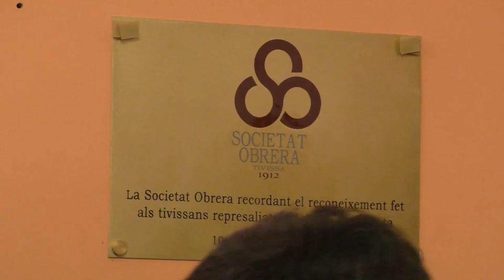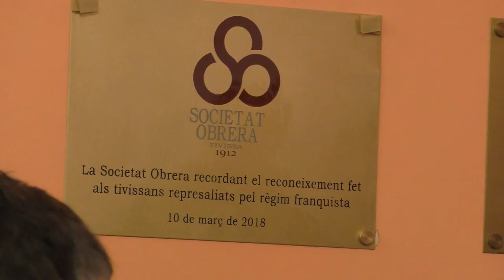Acte de reconeixement als tivissans represaliats pel franquisme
El dissabte 10 de març, la Societat Obrera de Tivissa, ha organitzat un acte de reconeixement, memòria i justícia als tivissans represaliats pel franquisme.
Conforme a la llei 11/2017, s’ha entregat un certificat, expedit pel Departament de Justícia, on es declara la nul·litat del procediment penal instruït contra els represaliats, que han recollit els seus familiars.
Hi han participat Josep Cruanyes, president de la Societat Catalana d'Estudis Jurídics, advocat i historiador; Roger Heredia, portaveu del Banc d'ADN; Pere Muñoz, historiador; i Jaume Pallisé, President de la Societat Obrera de Tivissa. També s’ha llegit una carta de Montserrat Palau, exdiputada i ponent de la "Llei de reparació jurídica de les víctimes del franquisme".
Tivissa, dissabte 10 de març del 2018.